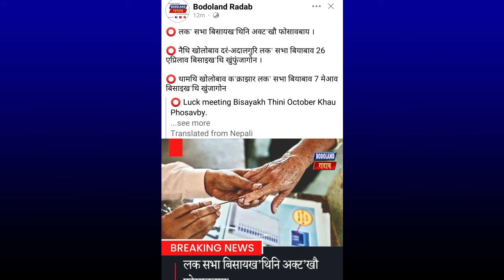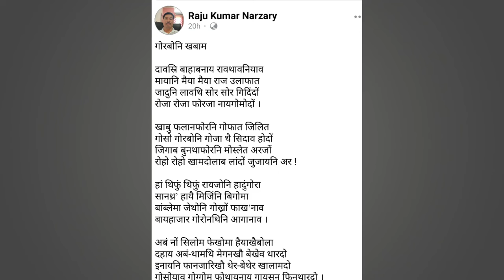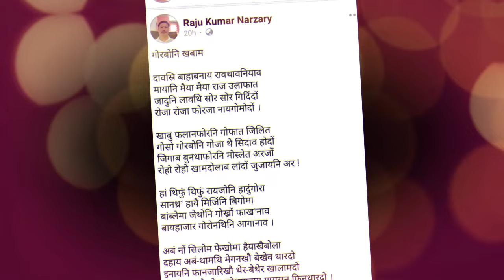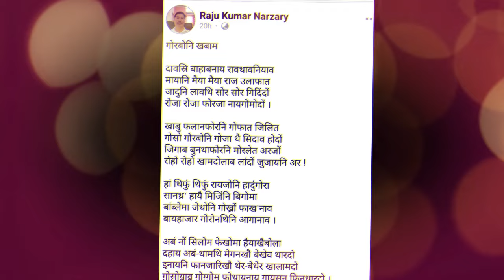BPF आबो Bijatikwo pwsaobai //Raju Narzary gwrbwni gabnai// raijwa swrkwo saikogwn?//Jaston official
BPF आबो Bijatikwo bwsaobai // Raju Narzary ni gidir duku// raijwa  swrkwo saikogwn?

bodo comedy
bodo job
bodo movie
hello bodoland
indian football team
james pastor
bodo vlog
anything mj
bodo job news
derhasar islary
dalmia cement
derhasat islary
bodo film
new bodo video 2023
bodo song
new bodo video
bodo cartoon
bodo info
bodo job info
d islary
d islary vlog channel
bodo video
Bodo news
Bodo information
Bodo video
Bodoland radab
Uppl bpf news
Bodo info
election date